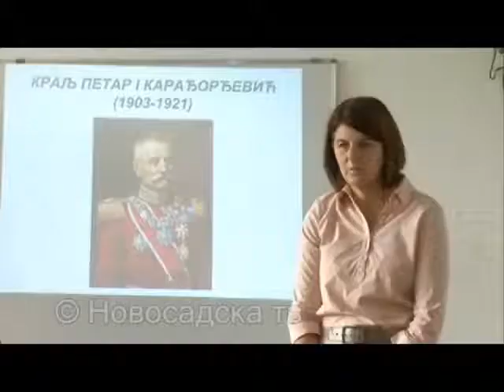Alisa Pajtic talenat za istoriju